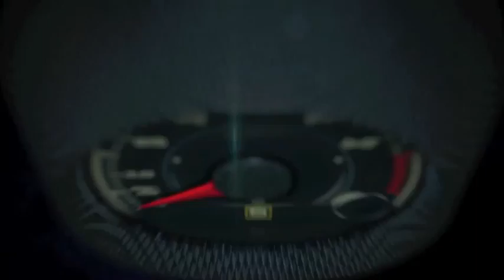Autos 0 60 2015 Mercedes Benz C Class in Marseille, France